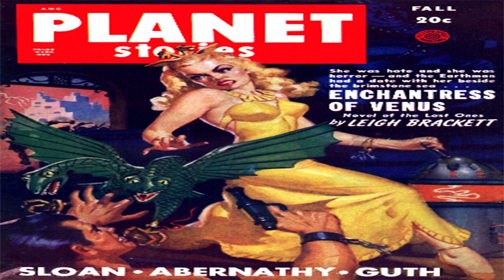Enchantress Of Venus ♦ By Leigh Brackett ♦ Science Fiction, Fantasy Fiction ♦ Full Audiobook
Title: Enchantress Of Venus

This Story Was Published In Planet Stories Fall 1949.

Language: English

Librivox Recording

Summary:
Laughing, she cast him down into the hideous depths, beneath the seas of flaming gas, to where dead blossoms swayed, whispering, over strangely jumbled ruins. But there he found the secret of her power, and came surging back—up from the depths, up from the seas, the tortured swamps—to storm her forbidding shrine and seek her within, death like a gift in his hands.